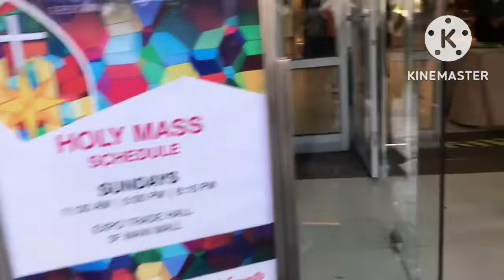BREAK MUNA SA BOCAUE, BULACAN!… PASYAL MUNA SA FESTIVAL MALL, ALABANG | TEAM EDMIN VLOG #29